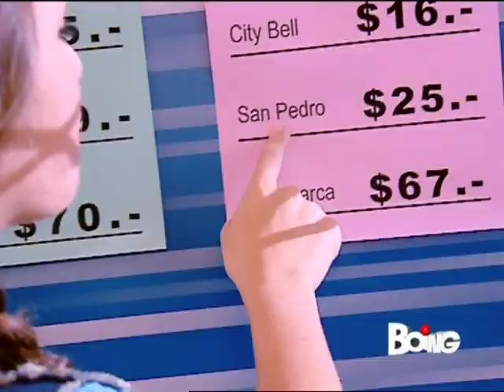Mi lasci,mi lasci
Teen Angels
Prima stagione 4 puntata